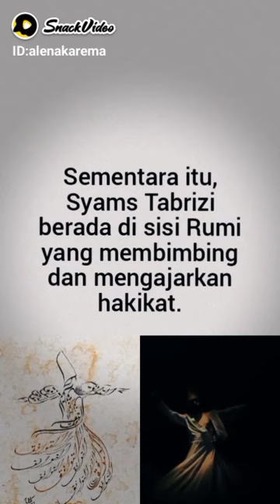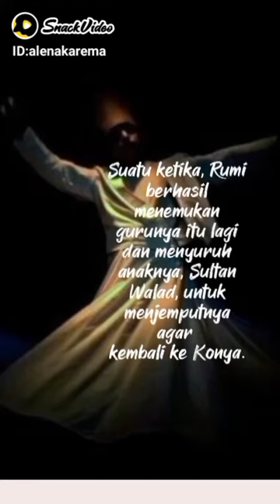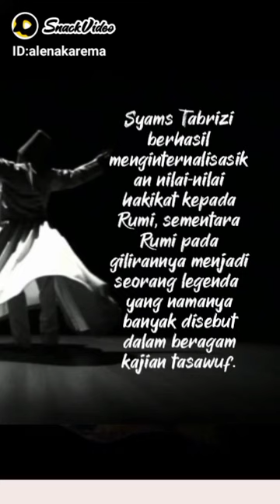BIOGRAFI SINGKAT MAHABBAH JALALUDDIN AR RUMI.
Sosok Syams Tabrizi (Syamsuddin Tabrizi) sangat erat hubungan nya dengan Maulana Jalaluddin Rumi. Dialah yang mem beri kan
pengaruh kuat terhadap perubahan Rumi sehingga dikenal se bagai
penyair sui terbesar sepanjang zaman. Sosok itulah yang datang kepada Rumi, mengguncang nalarnya, mencabik hatinya, dan mengubah kehidupannya.
Pertemuan Rumi dengan Syams Tabrizi merupakan sejarah
agung dalam dunia suisme. Rumi, yang sebelumnya merupakan
seorang hakim yang telah memahami hal-hal syariat yang zhahir,
semenjak pertemuannya dengan Syam Tabrizi, dia berubah menjadi
sosok yang sama sekali berbeda. Dia berhasil menyingkap segala hal
yang zhahir tersebut dan menemukan makna di sebaliknya. Dia
berhasil membuka hal-hal yang bathin.
Oleh karenanya, wajar saja bahwa pertemuan antara Rumi
dengan Syams Tabrizi disebut sebagai sejarah agung dalam dunia
suisme; di situlah saat-saat Rumi meragukan (skeptis) hal-hal yang
terlihat sehingga menemukan hal-hal yang tak terlihat sebagai keyakinan yang mapan. Sementara itu, Syams Tabrizi berada di sisi
Rumi yang membimbing dan mengajarkan hakikat.
Ketika Syams Tabrizi pergi tanpa memberitahukan tempat yang
dituju dalam kepergiannya, Rumi sangat merasa kehilangan. Rumi
di rundung kesedihan yang begitu mendalam. Guru yang membimbing nya yang menjadi “keter gantungan nya” itu me ninggal kan
Konya, kota tempat Rumi menghabiskan sebagian besar hidup nya,
sehingga Rumi merasa kehilangan.
Kepergian Syams Tabrizi tersebut membuat kota Konya berguncang karena syair-syair kerinduan Rumi terhadap sang guru.
Rumi banyak menulis syair kerinduannya tersebut dan rupanya
banyak pembaca yang terpesona oleh keindahannya. Dari kerinduan
itu, lahirlah “Diwan Syams Tabrizi”, kitab yang bermuatan ghazalghazal memesona dari sang maestro suisme.
Suatu ketika, Rumi berhasil menemukan gurunya itu lagi
dan menyuruh anaknya, Sultan Walad, untuk menjemputnya agar
kembali ke Konya. Lebih dari itu, Rumi menikahkan sang guru
ter sebut dengan anak angkatnya, Kimya, agar hubungan mereka
se makin erat. Akan tetapi, pada akhirnya Syams Tabrizi pergi lagi
untuk kali kedua.
Hubungan antara Syams Tabrizi dengan Rumi tersebut mengindikasikan bahwa keterkaitan antara guru-murid itu sangat kuat.
Syams Tabrizi berhasil menginternalisasikan nilai-nilai hakikat kepada Rumi, sementara Rumi pada gilirannya menjadi seorang legenda
yang namanya banyak disebut dalam beragam kajian tasawuf.
Buku ini dikurasi dari kitab kerinduan Rumi terhadap Syams
Tabrizi tersebut. Bermuatan kalam-kalam yang penuh makna, buku
ini menyajikan keindahan ajaran kebajikan; welas asih, cinta, dan
spiritualitas.